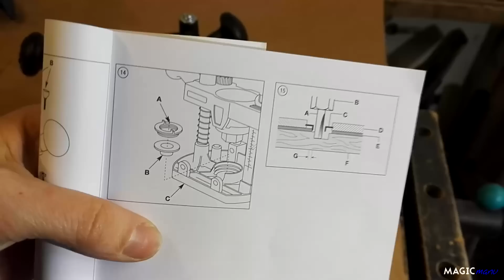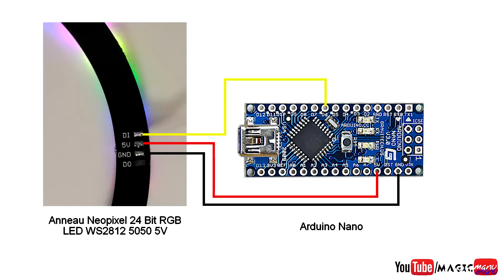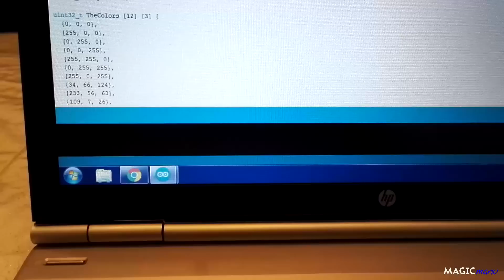Fabriquer une Horloge à LED Assassin's Creed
Une horloge qui prend la forme du logo d'Assassin's Creed Origins.
Réalisée en bois et plexiglass, elle intégré un simple mécanisme d'horloge à aiguille, et un anneau NeoPixel de 24 LED RVB qui se rempli au rythme des secondes. Les LEDs sont pilotées par un Arduino Nano.
Le logo est peint en Or antique pour coller avec l'univers du jeu : l'Egypte antique.
L'horloge peut être fixée au mur ou posée sur un support en plexi.

Hauteur totale : 47 cms
Temps passé : 1 journée
Principal outillage : Dremel 3000 + Adaptateur défonceuse 335, outillage à main